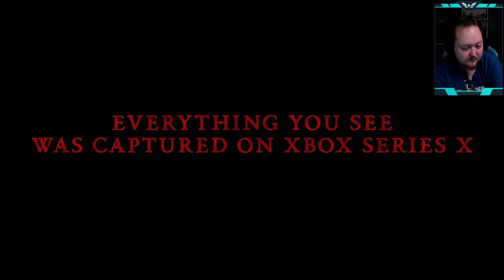MrHawks Top 10 Games of Xbox Games Showcase 2022